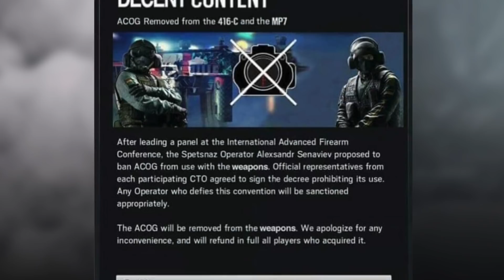Neue Operator Leaks, Fähigkeiten, Map und Entfernen des ACOG | Rainbow Six: Siege [Deutsch]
Rainbow Six: Siege Guides, Rang-Gameplays und vieles mehr auf deutsch findet ihr auf meinem Kanal.

Hier bekommt ihr von mir alle aktuellen Informationen zu den Operatoren den nächsten Season und deren Fähigkeiten, zur neuen Map und zur Entfernung des ACOG von Bands und Jäger.

► GreydexMutantenArmy (Spielt mit mir auf der Xbox und tretet dem Club bei)